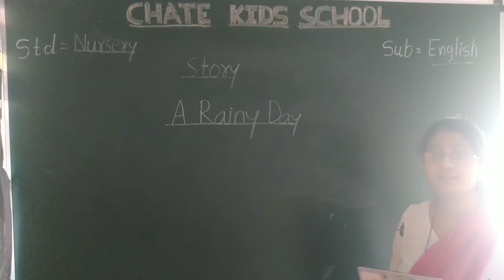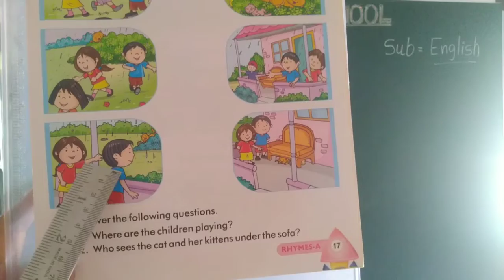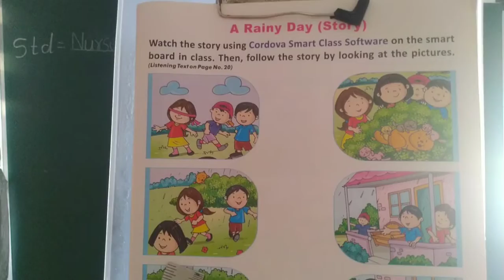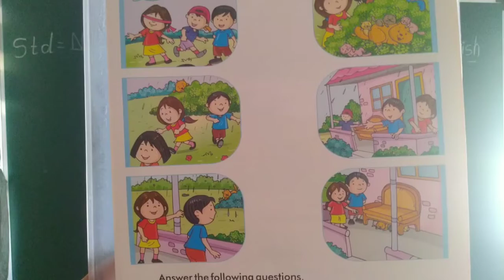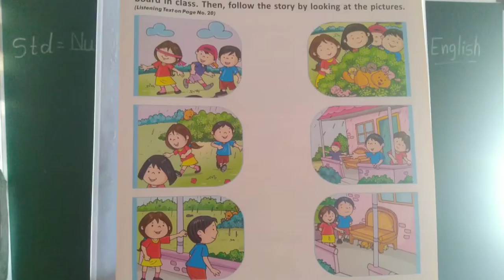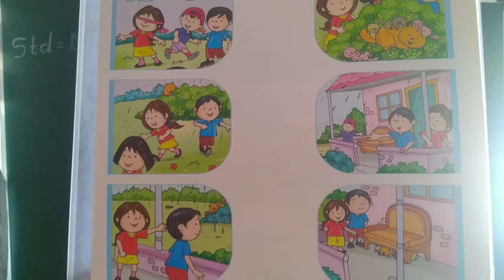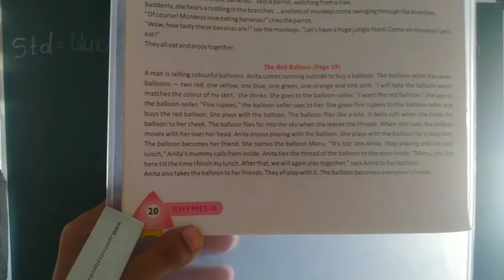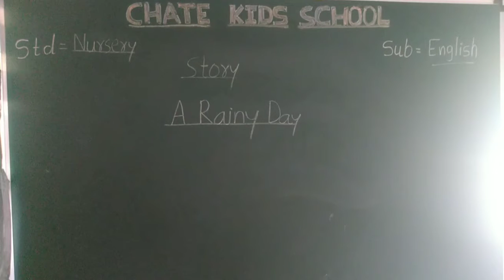video no 1 std--nursery sub--english topic--story (A rainy day)